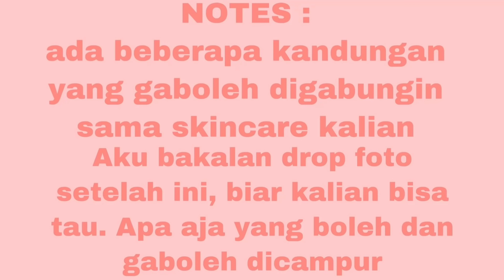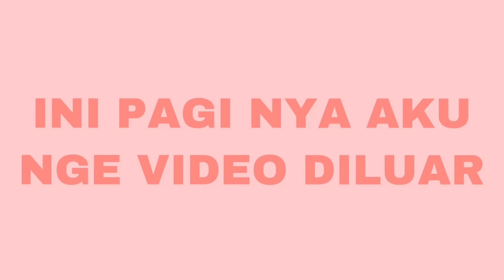NIGHT+MORNING SKINCARE ROUTINE✨😍(step by step lebih jelas) ∣∣ Indonesia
Hello sheyeng, semoga kalian suka sama video skincare aku yang baru aja aku perbaruin, semoga lebih jelas buat kalian yah:). THANK U FOR WATCHING❤️

PRODUK SESUAI URUTAN :
1. Viva milk cleanser bengkuang
2. Silkygirl Pure Fresh ALL IN ONE makeup remover
3. Facial wash Kojie San (skin lightening soap) bungkus putih
4. Scrub St.Ives Apricot
5. Untung komedo - Gel Hut mun
6. Cosrx AHA/BHA
7. Toner Viva Bengkuang
8. Essence NACIFIC phyto niacin whitening essence
9. Serum The ordinary Niacinamide
10. Garnier Youghurt Sleeping Mask
11. Emina Lip Sleeping Mask
12. Essence Garnier Sakura White
13. Garnier Light complete whitening serum cream (DAY CREAM)
14. Sunscreen NIVEA yang pink
15. Lip Ice fruity lip balm spf 15

LINK SHOPEE :
1. Essence Nacific :